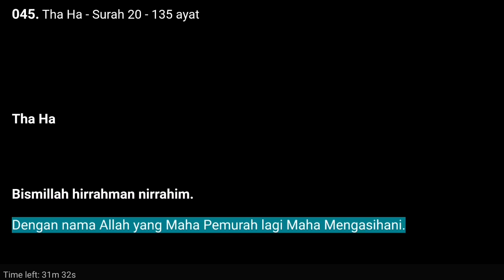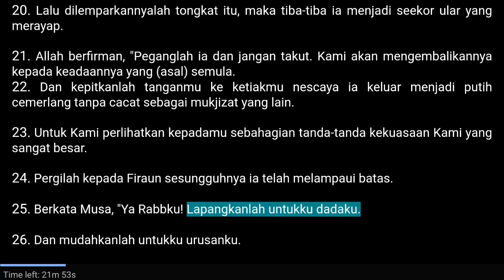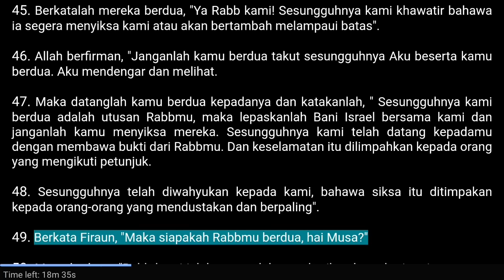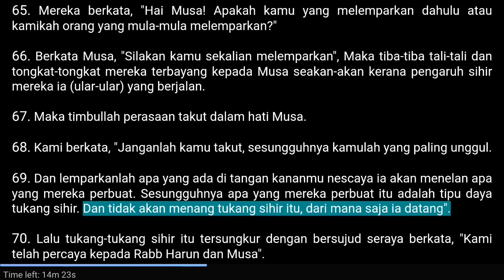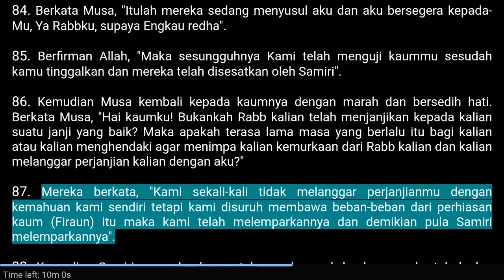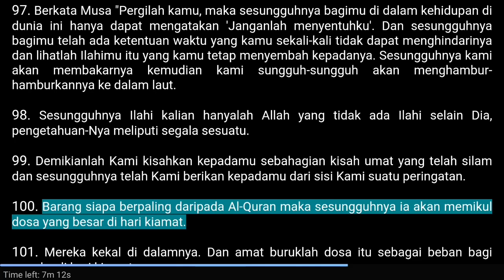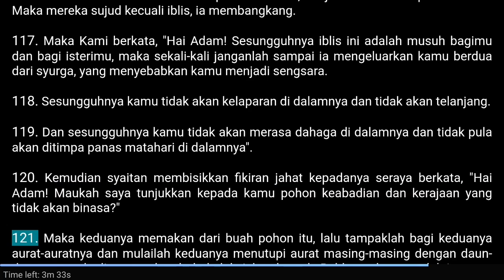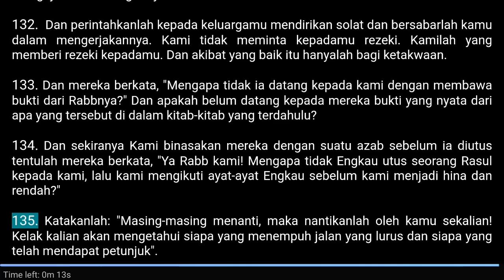045. Thaa Haa - Surah 20 - 135 ayat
045.
Thaahaa
Tha Ha
Tho Ha

- Surah 20 - 135 ayat